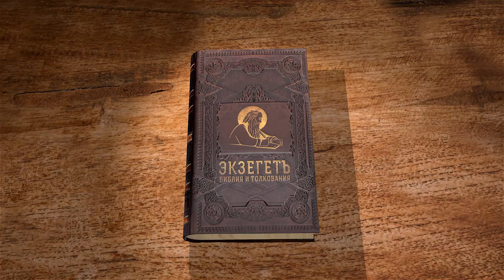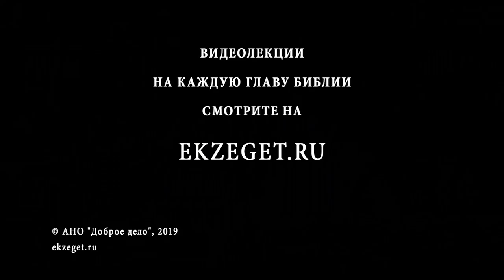Книга Иудифи. Глава 1. Андрей Десницкий. Ветхий Завет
Начинаем цикл лекций по книге Иудифи вместе с профессором Андреем Десницким.
Книга Иудифи (ивр. יהודית) — в православии и католицизме ветхозаветная библейская книга, отсутствующая в еврейской Библии (Танахе) и не входящая в Ветхий Завет в протестантизме. В Русской православной церкви относится к неканоническим книгам, в католицизме — второканоническим, в иудаизме и протестантизме — апокрифическим. В католицизме признана богодухновенной, в православии — небогодухновенной (но полезной и назидательной).
В первой главе касаемся следующих тем:

О проблемных местах книги.
Об авторе и дате написания книги Иудифи.
Что представляет из себя книга?
Что общего у книги Иудифи с Игрой Престолов?
О вражде двух царей: Навуходоносора и Афроксада.
Об образе царя называющего себя творцом.
О географии близлежащих стран, в том числе Иудейской
О гневе Навуходоносора на тех, кто не присоединился к армии по его приказу.
О смерти Арфоксада и победа царя Навуходоносора.
О богатырском эпосе.